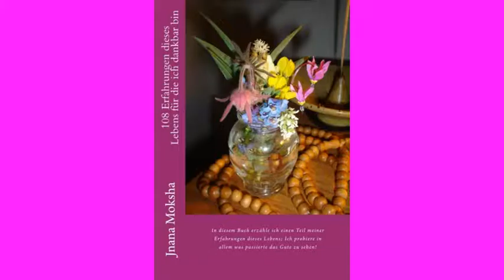108 Erfahrungen für die ich dankbar bin!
Biographie eines turbulenten Lebens! In diesem Buch teile ich mit Ihnen meine Erfahrungen von Geburt an bis heute. 65 ist ein gutes Alter um seine Biographie zu schreiben, solange man noch dazu fähig ist. Ich versuchte Ihnen zum grössten Teil nur die Erfahrungen für die ich wirklich dankbar bin  zu erzählen, obwohl ich wahrscheinlich auch für die „schlechten“ Erfahrungen dankbar sein sollte, da sie mein Karma reduzieren! Dieses Buch schildert auch meinen spirituellen Weg. Es hat viele Bilder, nostalgische und andere. Meine Reisen führten mich nach Australien, Indien, Schweiz (Geburtsland), Kanada (Montreal), USA (San Francisco),  Brasilien, Spanien, Frankreich und England. In Indien war ich fünf Mal und schreibe detailliert über meine Erfahrungen. Ich hoffe dass ihr dieses Buch geniessen werdet und ich schätze ihr Interesse! Vielen Dank und Gottes Segen!
Auf Amazon erhältlich.